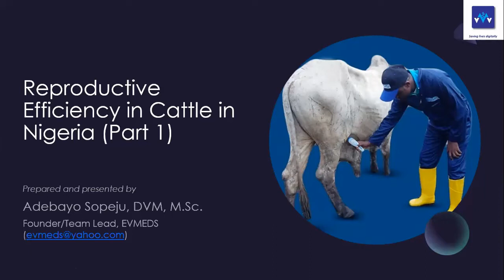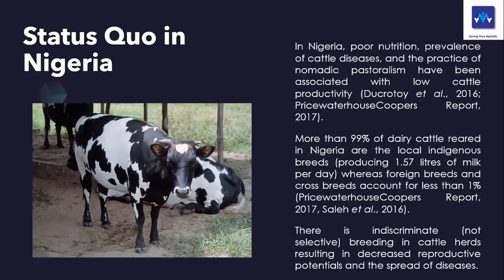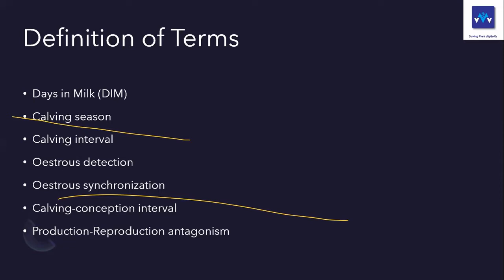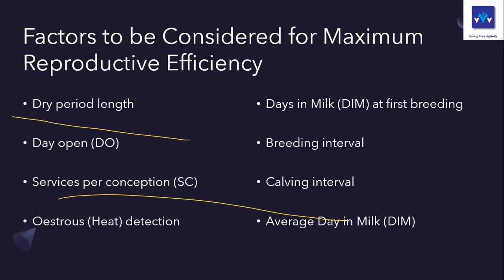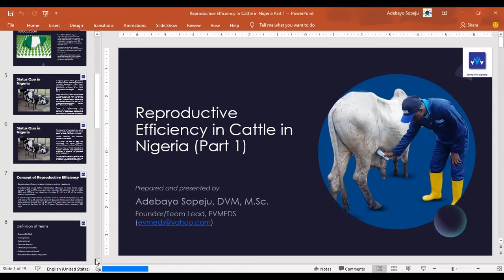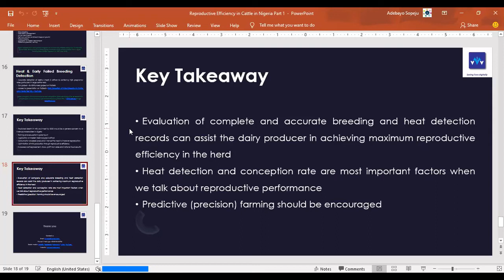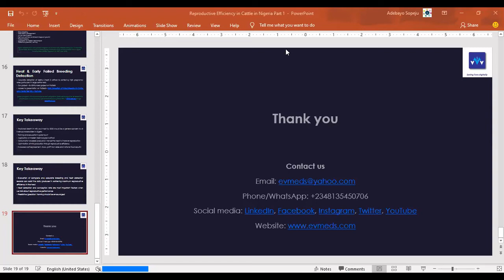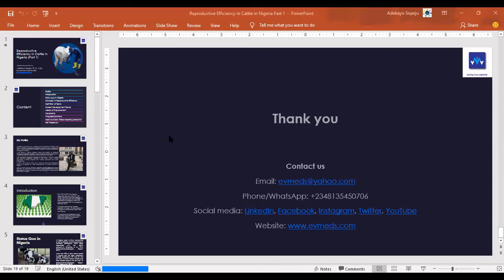Reproductive Efficiency of Cattle in Nigeria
This training was organized by EMMSAR Veterinary Medical Diagnostic Services EVMEDS and presented by Dr. Adebayo Sopeju. In order to keep posterity and ensure adequate nutrition for the coming generations, we must arise to the task. Reproductive efficiency is a strategic solution to the predicted dearth of milk and meat starting from 2050. More training on this topic to come...stay with us.